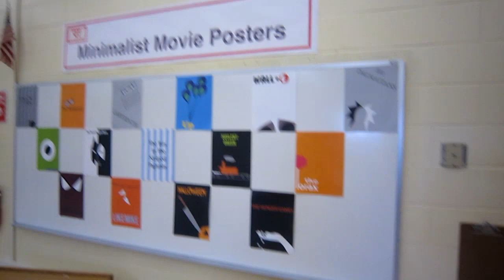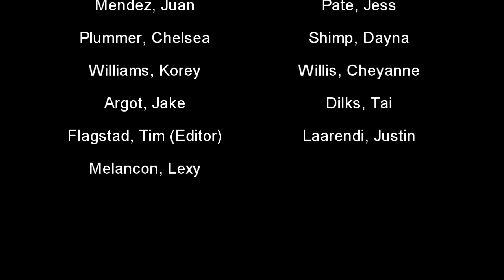Dat Quality Cup Trailer Doe- School Project